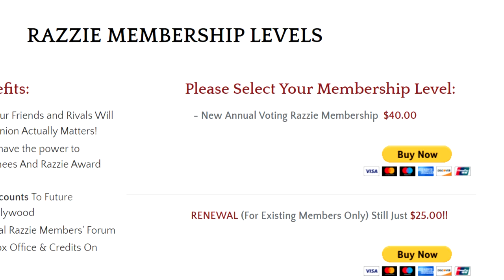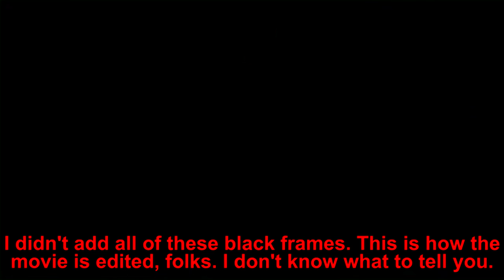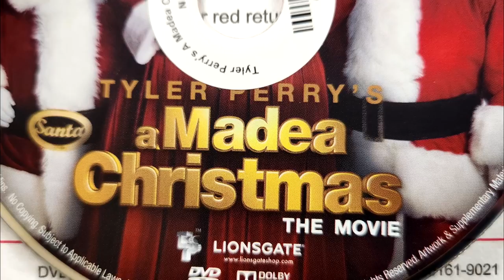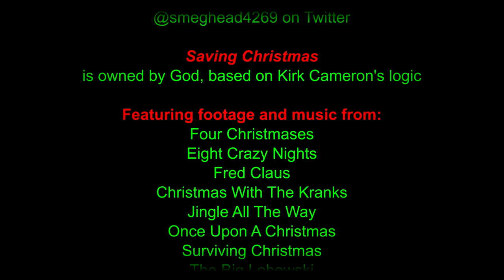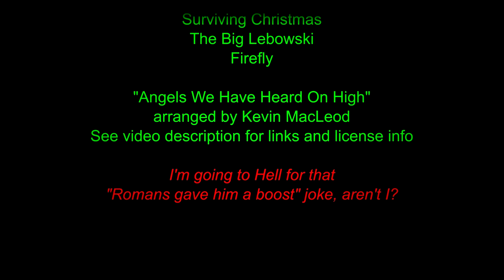Cinematic Excrement: Saving Christmas 2nd Look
Putting the Christ back in "Christ almighty, what is wrong with you?"

0:00 - Intro
3:50 - War On Christmas
6:08 - The Party
11:01 - Not So Jolly Old Saint Nick
12:55 - Conclusion